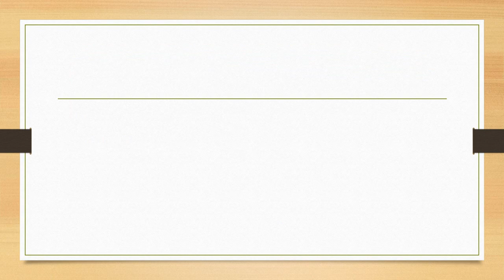HSA 525 WEEK 6